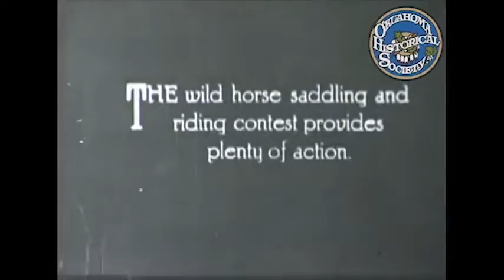Wild Horse - Old Time Harmonica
Warm Stuff, Stoney Point, Wild Horse all names for this type of tune.  I first heard the variation of this A part playing with Clarke Buehling.  I attempt to mimic some of Clarke's banjo rolls during some variations in the third part.  Archival footage of the rodeo from Oklahoma serves as the backdrop.